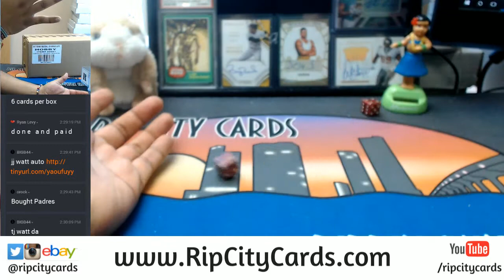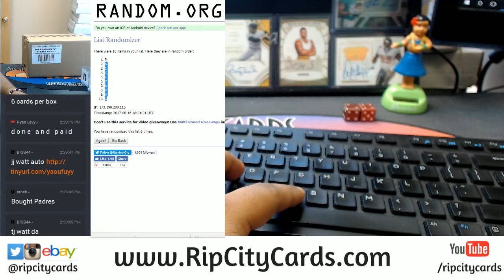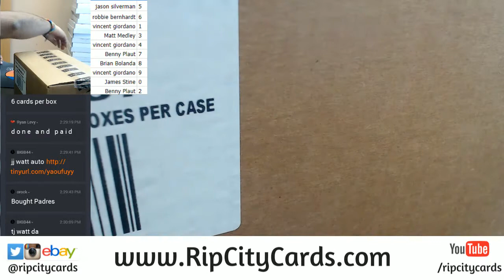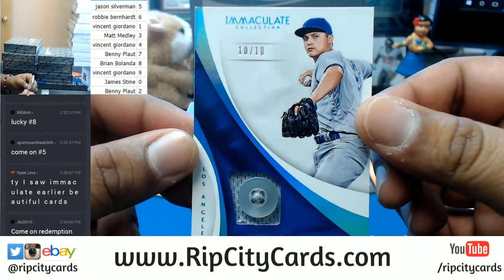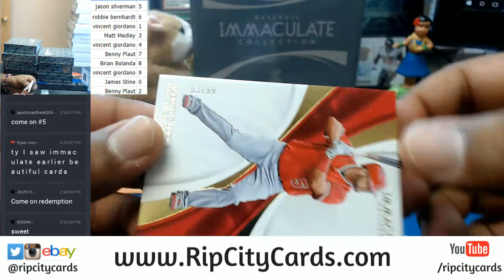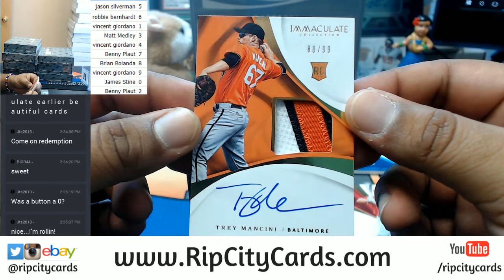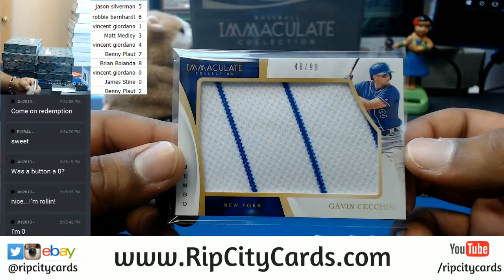2017 Immaculate Baseball 1 Box Number Block Break #1 08162017